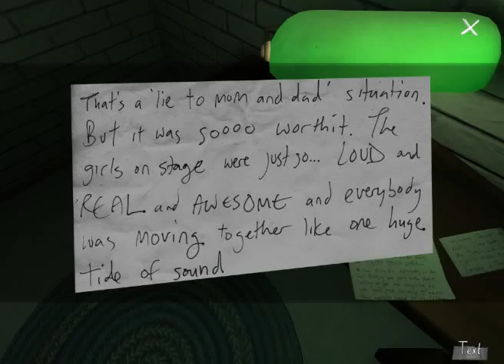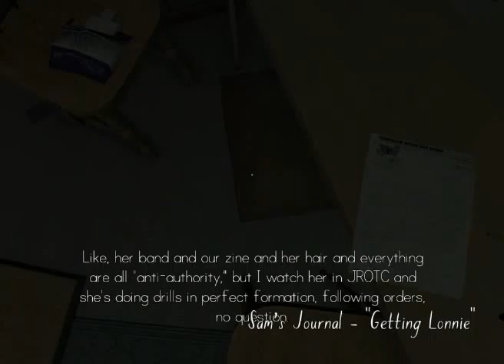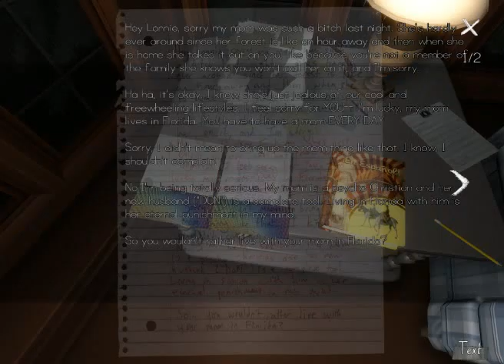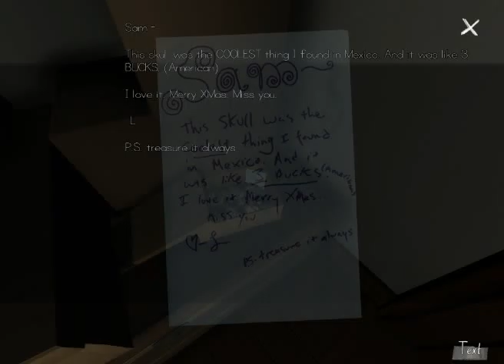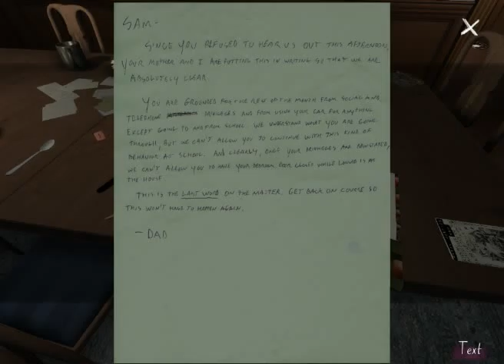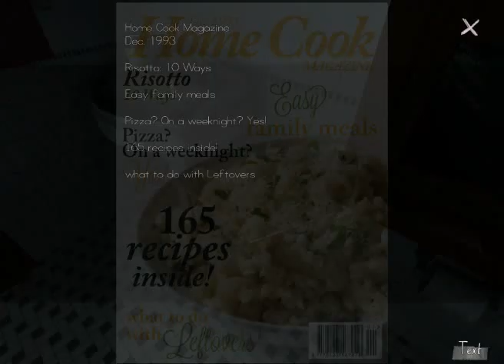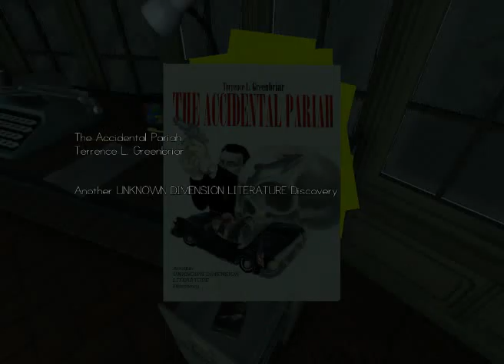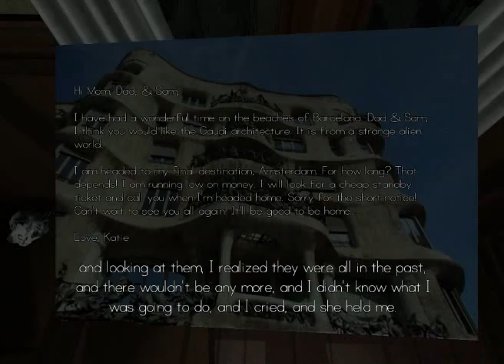Gone home osa3+ kommentointi